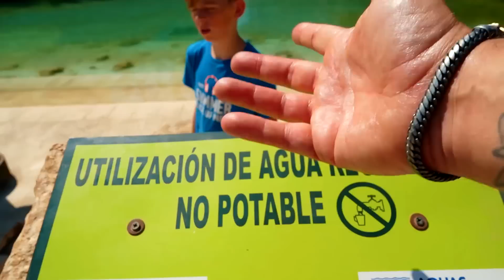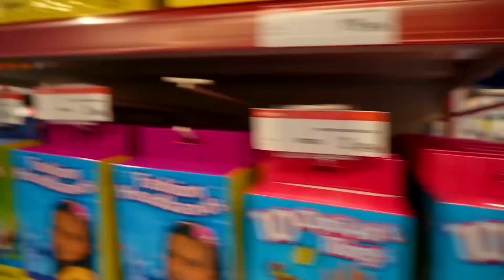WIJ GAAN GESCHEIDEN WONEN !! - De Bakkertjes #729